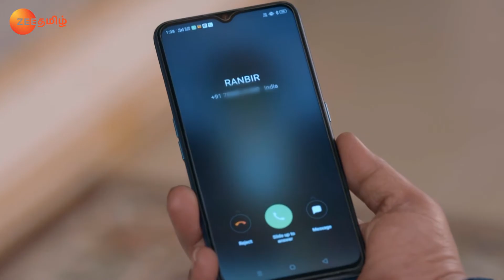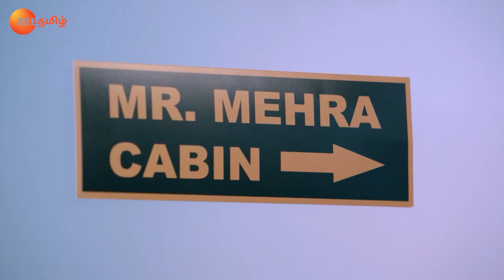Rhea தன் மகிழ்ச்சியை Aliyaவுடன் பகிர்தல் | Iniya Iru Malargal | Full Ep 1342 | Shikha - Zee Tamil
A furious Pragya walks into Abhi’s office. Pallavi scolds Ranbeer as he decides to meet Prachi. Rhea shares the success of the plan with Aliya. Pragya mistakes Rakesh to be Mehra and argues with him.